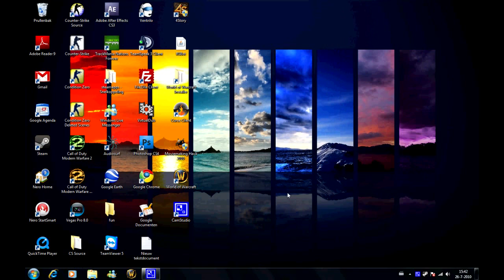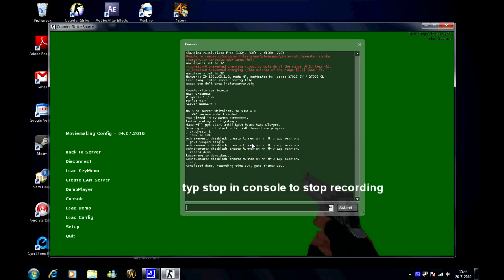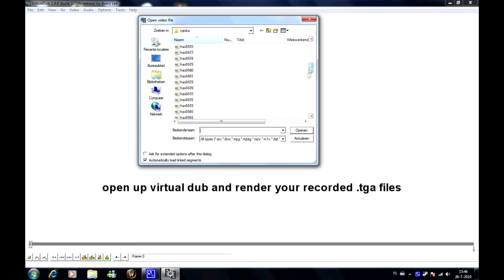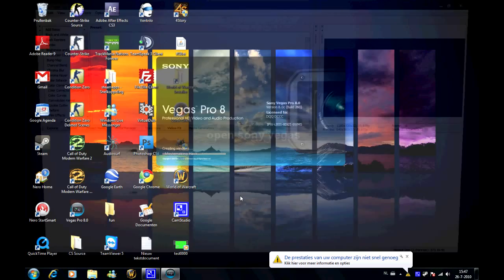Greenmap tutorial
old tutorial and also the first one I made

DESC FROM OTHER ACC:
I wanna do more tuts, so pm me some ideas for tutorials,
my first tutorial, hope for the ones that didnt know how to do this now know how to do :D